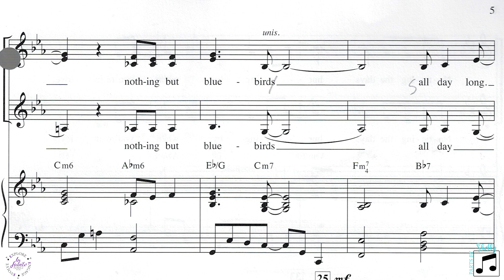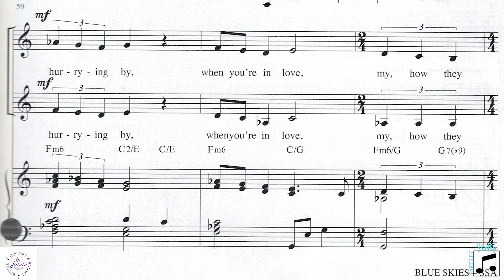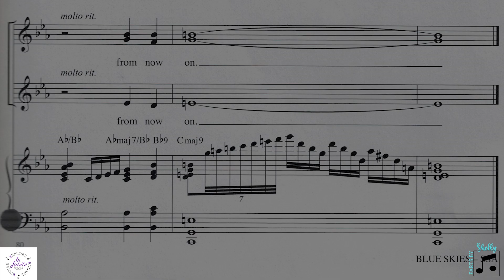Blue Skies - S.S.A. - Hayes